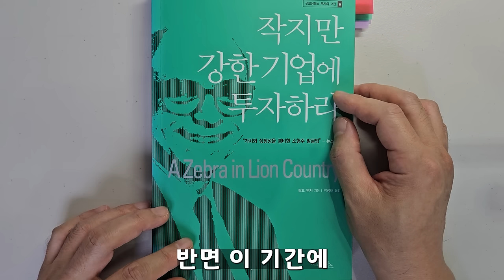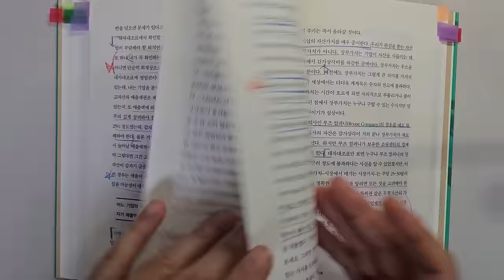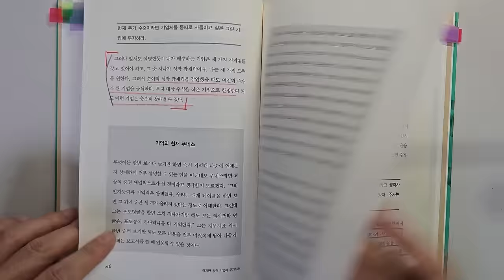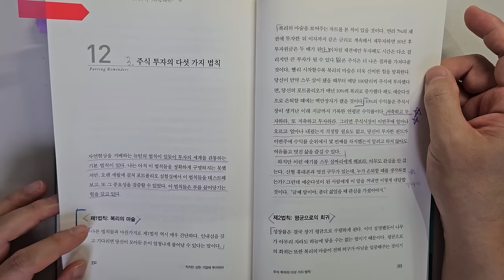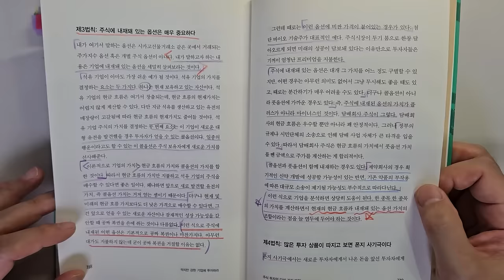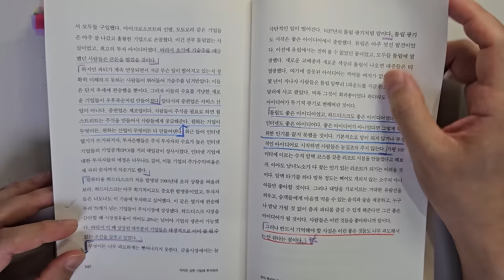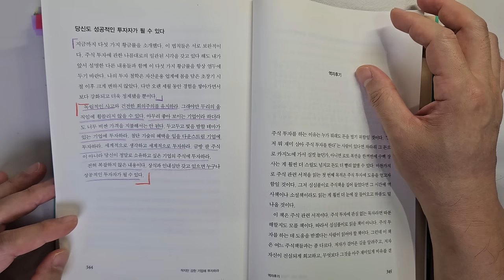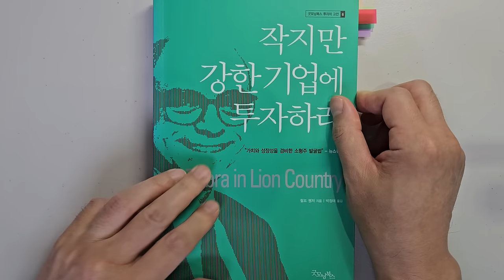랄프 웬저 투자대가가 말하는 주식투자 성공을 위해 가장 중요한 3가지요소 주식|투자|재테크|주식 강의 공부 책 추천 @세상의 모든 책들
주식투자 성공을 위해 가장 중요한 3가지요소 '작지만 강한 기업에 투자하라'|지은이 랄프 웬저|출판사 굿모닝북스

안녕하세요
이번 시간에는 '작지만 강한 기업에 투자하라'를 리뷰하였습니다.

소형주 투자 대가 랄프 웬저의 주식투자에 관한 내용입니다.

1 작지만 강한 기업의 세가지 매수 요건
2 언제 매도할 것인가?
3 주식투자의 다섯가지법칙

바랍니다.

감사합니다.